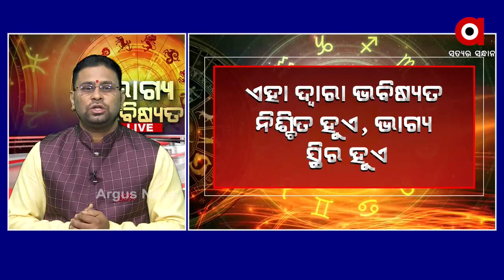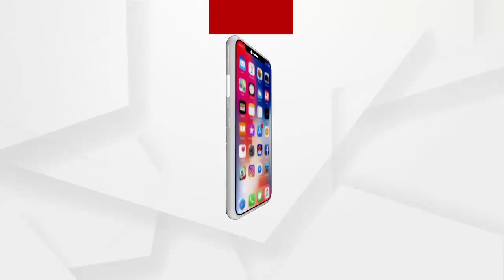ଭାଗ୍ୟ ଭବିଷ୍ୟତ :LIVE